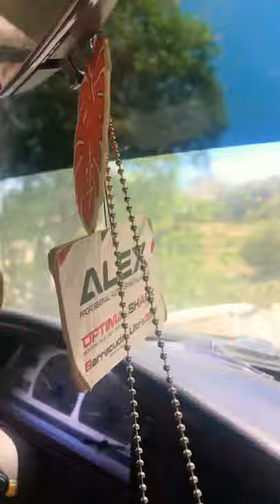AHEAD TO CHOUCHOU BAY. BEACH HAITI BEFORE (SCANDAL 2K18)